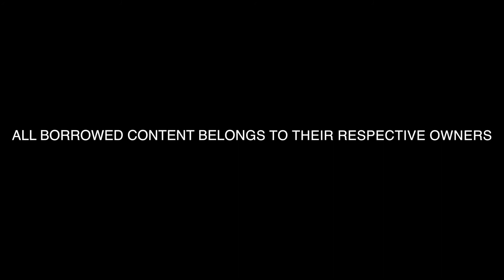JEI BANDIT INTERVIEW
Very first interview of up and coming MTL rapper Jei Bandit